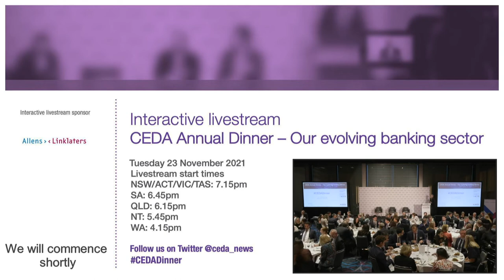CEDA Annual Dinner 2021 | Our evolving banking sector | Matt Comyn and Anna Bligh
Join CEDA members and guests for the 2021 Annual Dinner, featuring Commonwealth Bank’s Matt Comyn and the Australian Banking Association’s Anna Bligh to explore the banking sector, now and in the future.